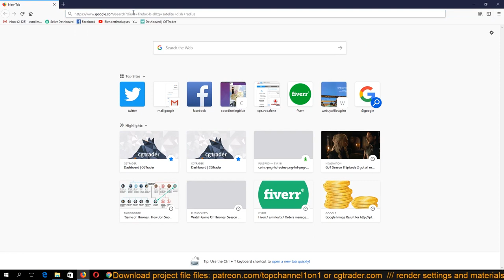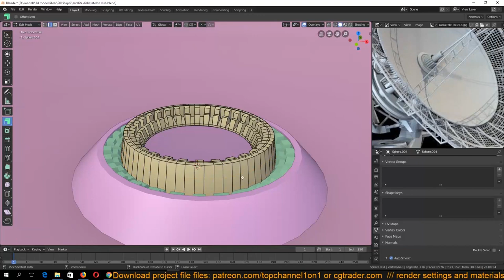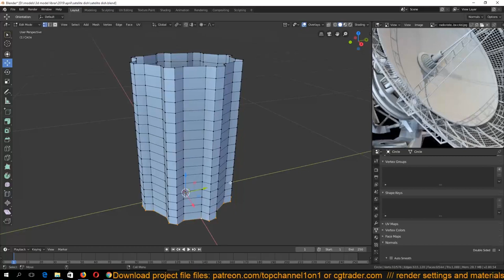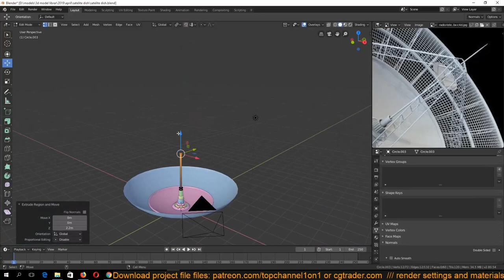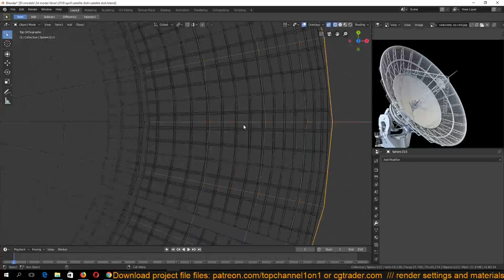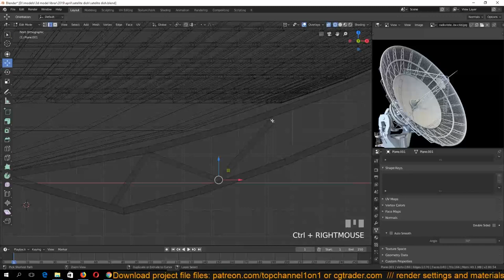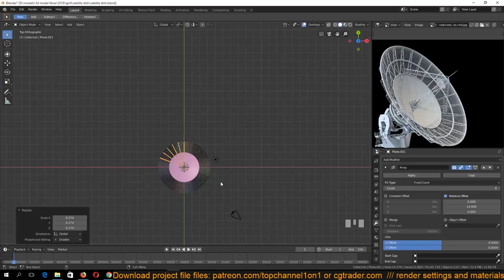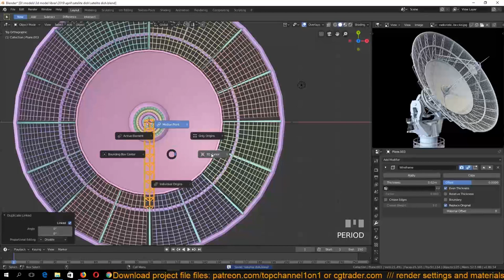making a satellite dish in blender 2 8